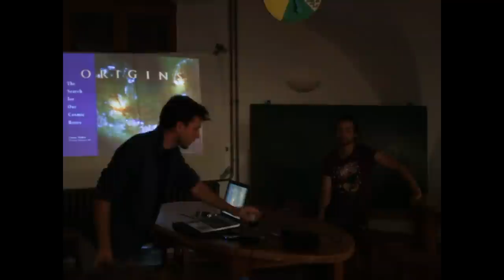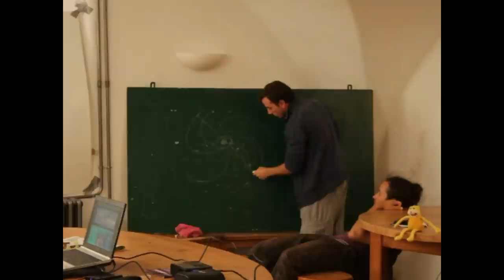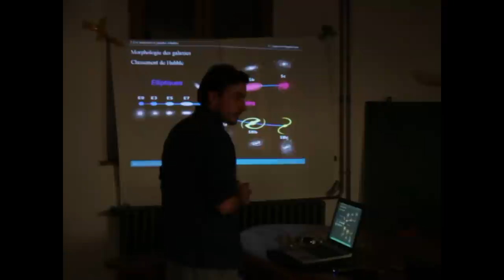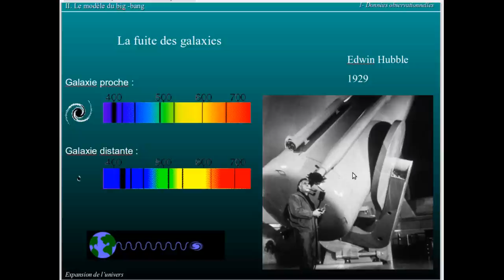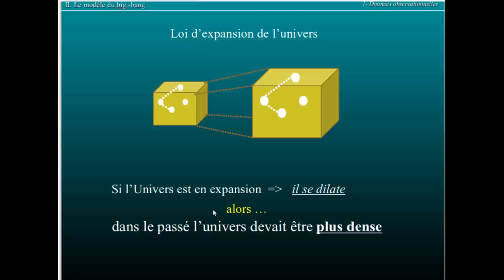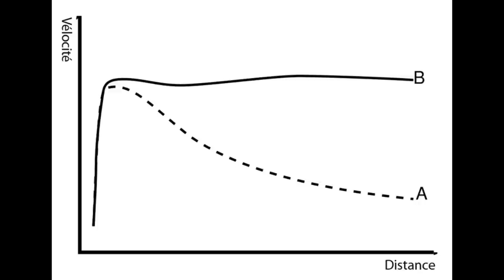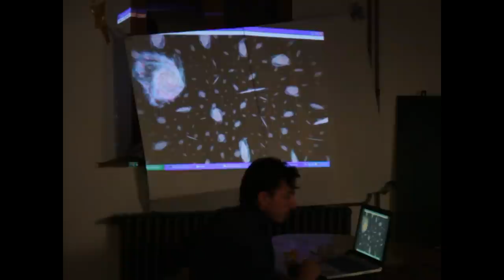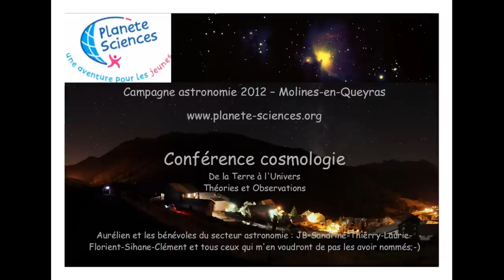Conférence Cosmologie 2012 Planète-Sciences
La conférence en cosmologie tenue lors de la campagne astronomie 2012 de l'association Planète-Sciences, spécialisée dans l'éducation aux Sciences. De la Terre à l'Univers, structure et évolution! Conférence à destination des bénévoles de l'association et des curieux qui souhaitent en apprendre davantage sur l'Univers.